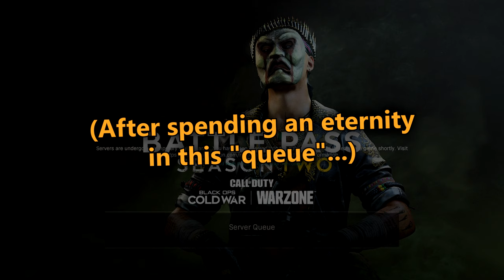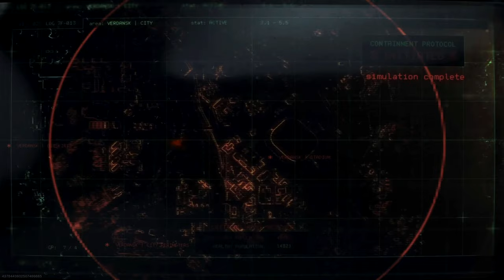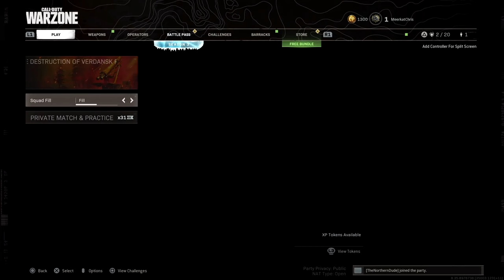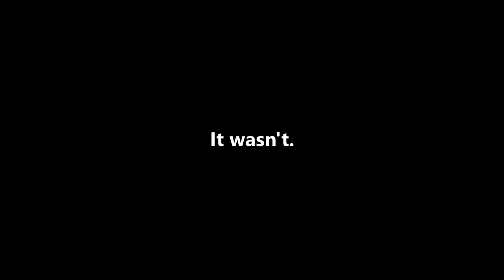The Most Stressful Event... | Zombies, Queues & Lag - WarZone: Nuking of Verdansk (Parts 1 & 2)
Zombies, Server Queues & Lag made for the most stressful but fun Warzone event, seeing through the end of Verdansk (Nuke Parts 1 & 2). 'Flashback' is Verdansk set in 1984 and I go sightseeing!

Timestamps:
00:00 - Intro
00:31 - Part 1: Zombies & the Nuke
10:35 - Rebirth: Aftermath
16:30 - Part 2: "Destroy Verdansk"
19:29 - Cutscenes for Season 3
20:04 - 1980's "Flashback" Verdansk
20:24 - Duos Lobby by Myself + Sightseeing
26:17 - Playing "Flashback" Together
42:58 - Outro
43:53 - End Screen